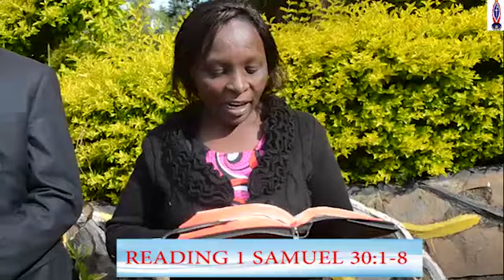DAUDI ALIJITIA NGUVU KATIKA BWANA MUNGU